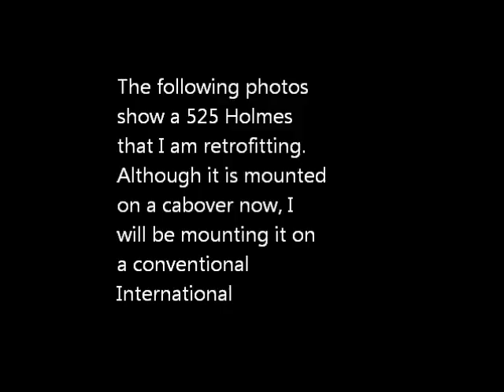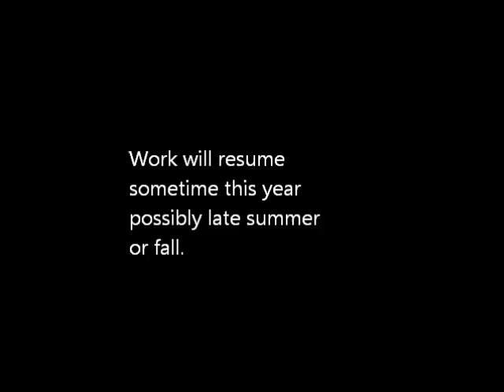Holmes Wrecker Retrofit Slideshow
Sorry for pictures, but this was done before I had a video camera. I am still collecting parts and have finally secured a IH 4900 to put the wrecker on.